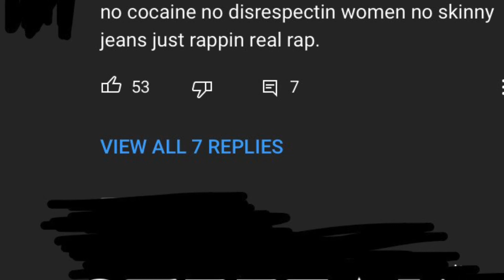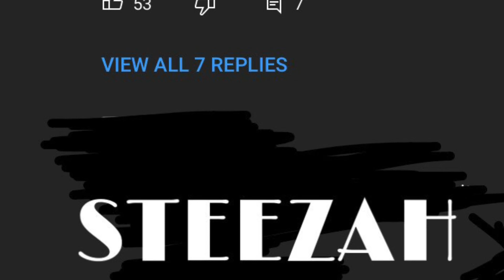STEEZAH - FOR U (PROD. BY KNXWLEDGE)